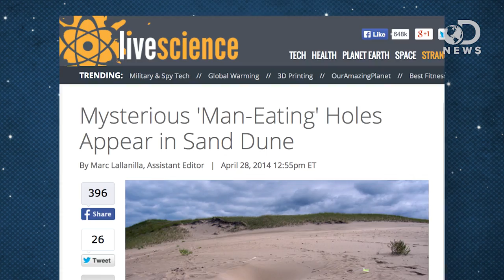Why Are Mysterious Holes Appearing In Sand Dunes?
Sand dunes in the United States are beautiful to look at, and extremely fun to play on. However, recently these sand dunes have started swallowing people! Trace takes a look at why this phenomenon has everyone shocked, since sand dunes shouldn't have holes!

Mysterious 'Man-Eating' Holes Appear in Sand Dune
"Last summer, 6-year-old Nathan Woessner was walking across the sands of Mount Baldy in the Indiana Dunes National Lakeshore when he suddenly disappeared into a deep hole."

"Quicksand is an interesting natural phenomenon -- it is actually solid ground that has been liquefied by a saturation of water."

"When you think of a sand dune, you prob­ably picture a barren pile of lifeless sand."

"The story of how the Great Sand Dunes were formed is continually evolving, as new research discoveries occur each year."

Holes in Mount Baldy still a mystery as Park Service keeps landmark closed
"Geologist Erin Argyilan has in the past 10 months studied sediment, analyzed wind patterns and mapped terrain, but she hasn't solved the mystery of the holes that appear and vanish in the beige sands of Mount Baldy at Indiana Dunes National Lakeshore."

"Expert at dune the day of boy's immersion says it appears to be new phenomenon."

"Indiana Dunes National Lakeshore is a treasure of diverse natural resources located within an urban setting."